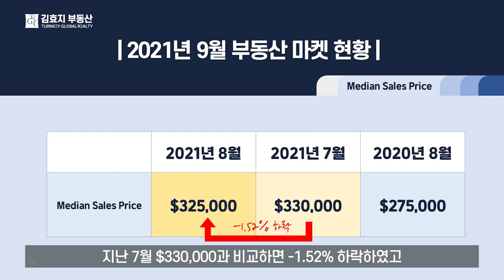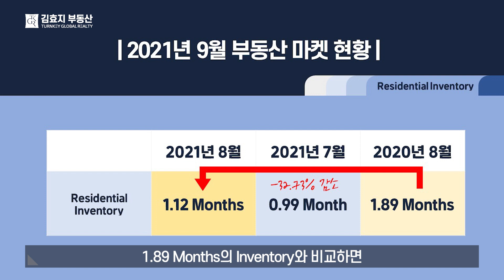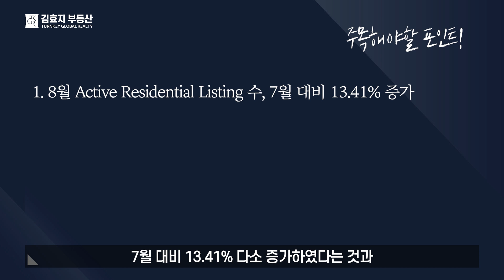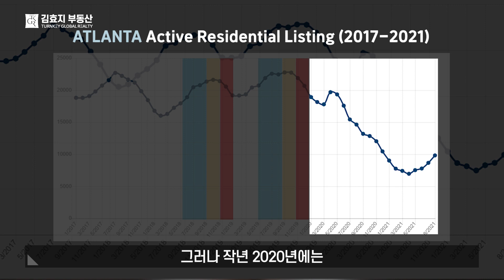부동산 업데이트 2021년 9월 | 미국 조지아주 애틀랜타 지역